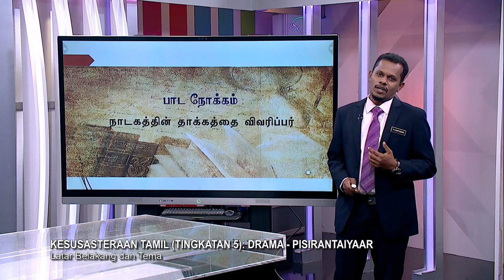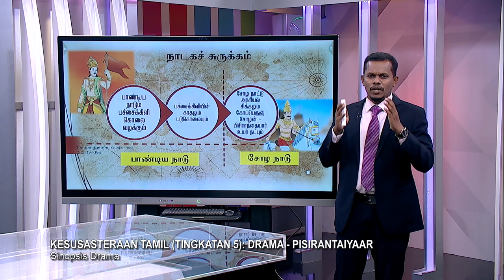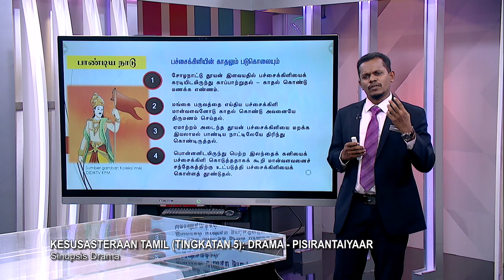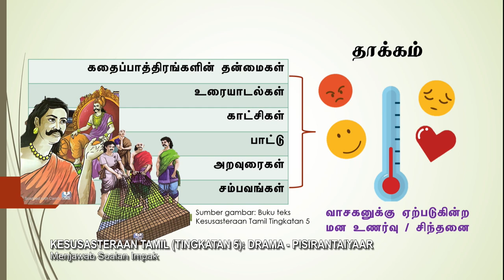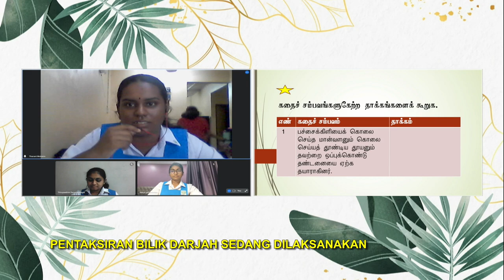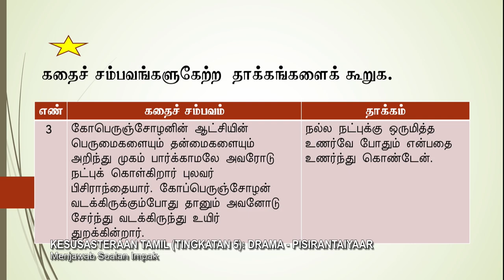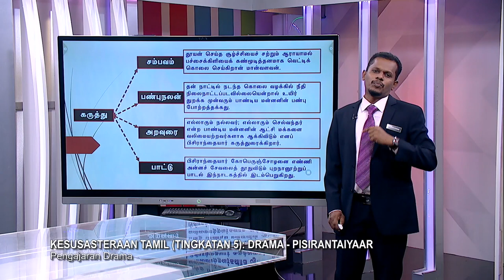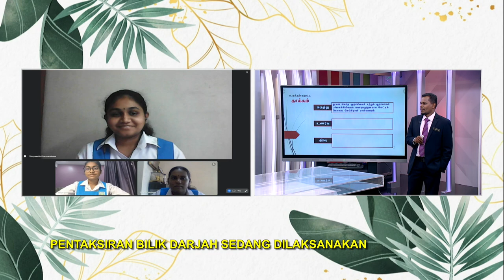MENENGAH ATAS 2022 Q3 Q4 EP 69 KESUSASTERAAN TAMIL TINGKATAN 5 DRAMA PISIRANTAIYAAR